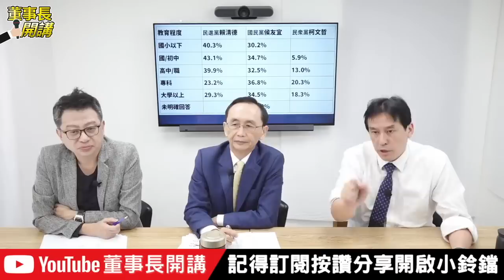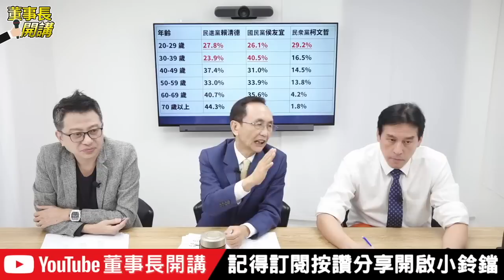2024賴侯對決？【董事長開講】｜吳董 vs 華董｜20221210-1 吳子嘉 李偉華 黃暐瀚